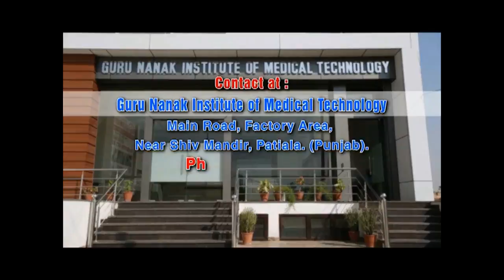PUNJAB TOP TEN NEWS - 30 MAY 2018